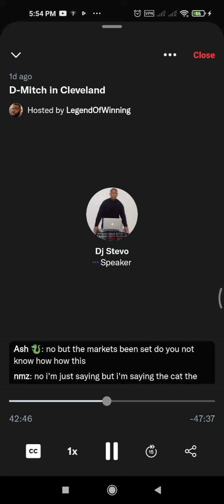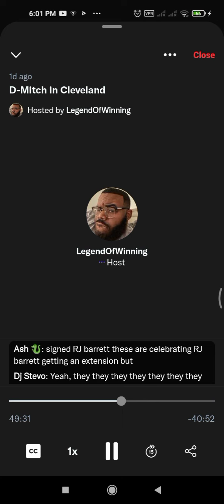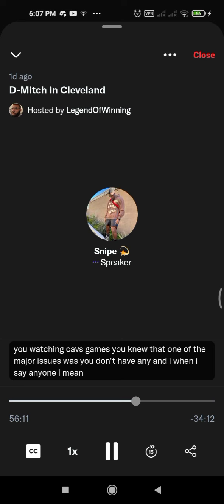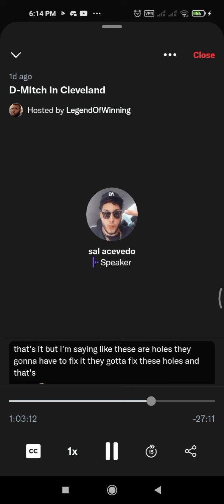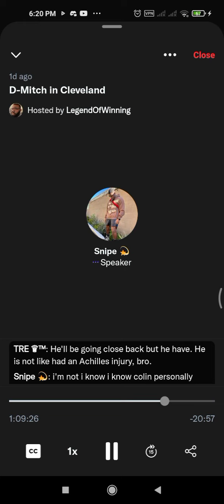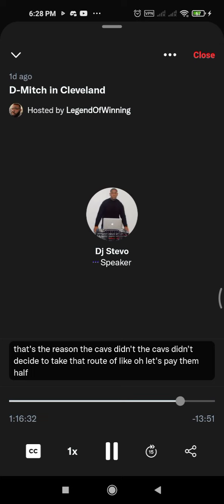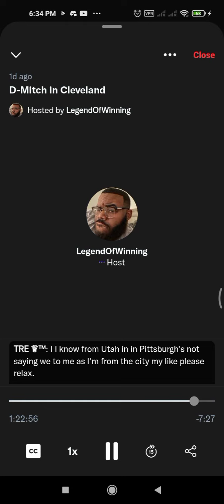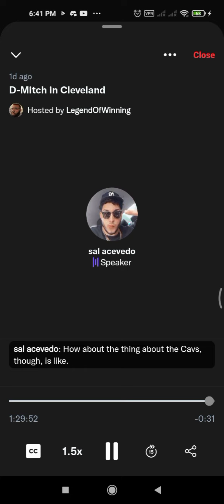Donovan Mitchell traded where 2 @legend of winning